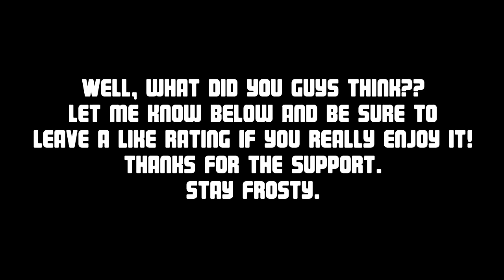New Intro!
Just thought I needed an upgrade, and so did a lot of you guys, I worked around a pre made template and think I customised it well. I used After Affects.

Wan't to get YOUR channel partnered?